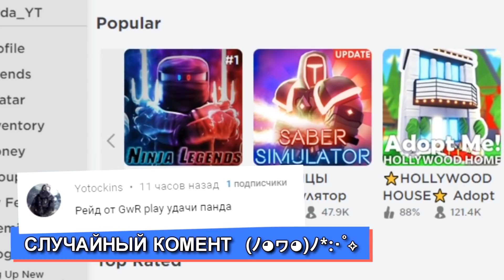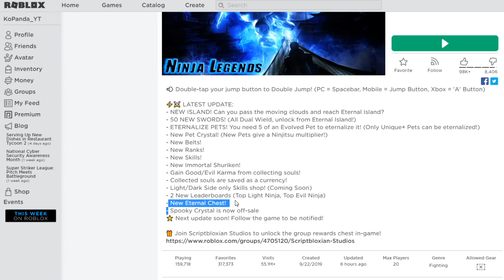СТАЛ НАСТОЯЩИМ СЭНСЭЕМ 😱 ОБНОВА в СИМУЛЯТОР НИНДЗЯ ЛЕГЕНДС в РОБЛОКС 🐼 Ninja Legends Roblox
Большое обновление НИНДЗЯ ЛЕГЕНДС в роблокс!
🎬БОЛЬШЕ ВИДЕО🎬
Новый крутой симулятор ниндзя легендс. Новые роблокс коды. Ninja Legends roblox codes. Присоединяйся и ты к моему летсплею. Тебя ждет куча веселых видео по игре roblox (тайконы обби симуляторы рпг и 3д шутеры также побег из тюрьмы, новые коды, бесплатные вещи и робаксы). Новые серии выходят каждый день. Тут ты найдешь крутые мульт игры и приколы. Бамбуковый медведь КоПанда всегда с тобой ;)